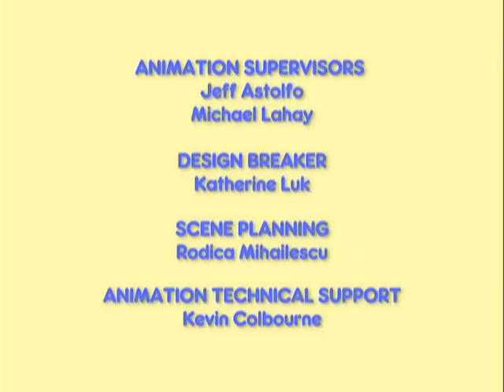Max und Ruby: Häschenkuchen/Geburtstagsparty/Häschengeld - 8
Ruby möchte ihrer Oma zum Geburtstag einen Kuchen backen. Leider versteht Max es immer wieder, die nötigen Zutaten zu verschütten. So muss sie ihn ein ums andere Mal zum Kaufladen schicken, um Ersatz zu holen. Und Max nutzt frech die Gelegenheit für eine Besorgung in eigener Sache.